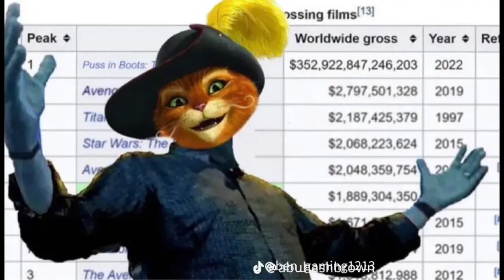Puss And Boots (And Why You Should Watch It)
puss in boots the last wish is one of the best animated movies ever, please go treat yourself my friend

Socials & MORE!!!